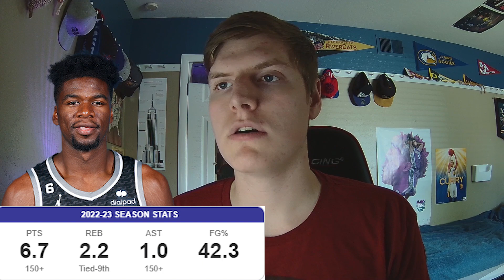Sacramento Kings 2022-23 Season Grades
Welcome to The Royal Report

In this episode of The Royal Report I recap the Kings season and give the team and players ratings out of ten.

00:00 Intro
01:10 Team/Mike Brown
05:27 De'Aaron Fox
08:34 Domantas Sabonis
13:13 Harrison Barnes
16:20 Kevin Huerter
20:16 Malik Monk
23:58 Keegan Murray
28:03 Davion Mitchell
31:55 Trey Lyles
34:34 Terence Davis
36:59 Chimezie Metu
38:17 Alex Len
41:14 Kessler Edwards
43:31 Richaun Holmes
45:45 Matthew Dellavedova
46:53 Others/Outro